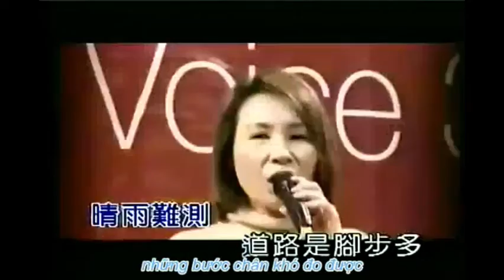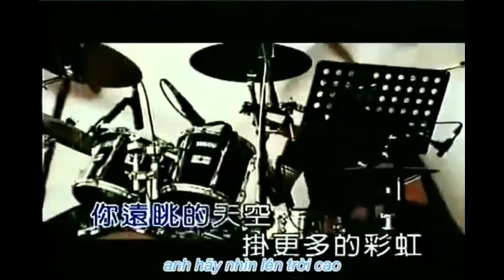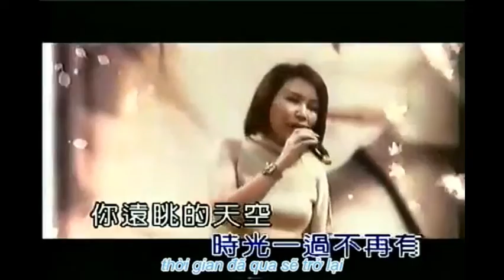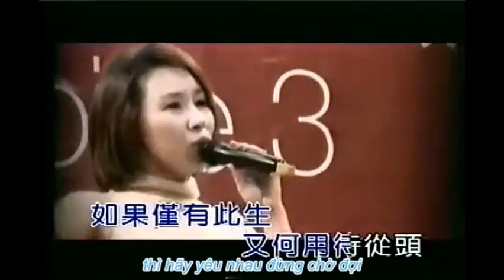Mai Anh Tu ran de zi wo beat